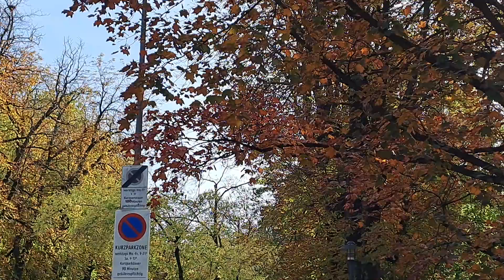20. Oktober 2024